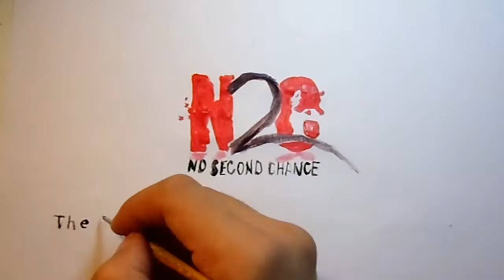N2C Presentation: Elanora State High School - Gold Coast QLD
The N2C program is a unique and revolutionary Youth Safety Campaign with the clear objective of saving teenage lives arising from the tragic consequences of Youth Violence and Road Accidents.

N2C confronts the youth of Australia and shocks them into making smart decisions regarding their own safety.

To find out more about this exciting program please visit our or on Facebook